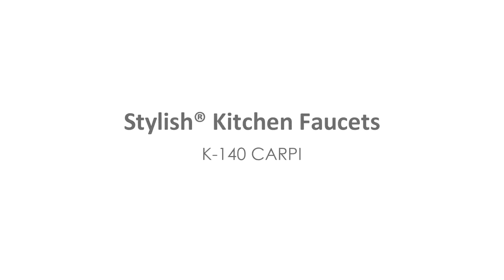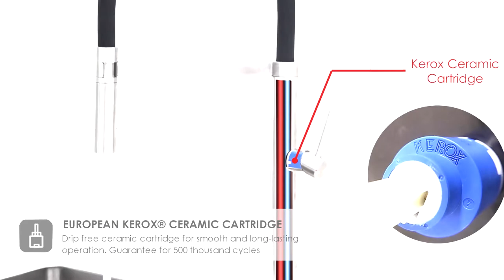K-140 - Carpi | Kitchen Faucet | Sinks Direct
This modern pull-out single handle kitchen faucet creates a bold statement that's perfect for the modern kitchen. The black silicone sprayer hose offers a unique look with the same functionality as a pull-down faucet, and access to every corner of the kitchen sink. The high-arch premium black silicone hose is durable, soft and easy to clean, the body of the faucet rotates 360° allowing total flexibility and maneuverability for all your cooking and cleaning needs. This pull-out kitchen faucet combines eye-catching style and top-quality components that ensures superior performance.
This faucet is made of solid stainless-steel material which is 100% lead free, the perfect choice for drinking water tap. This is a pull-out kitchen faucet that will last a lifetime; it comes with an ultra-durable Kerox® ceramic cartridge which is guaranteed to be drip free for over 500,000 cycles. Also, this faucet is equipped with best-in-industry Neoperl® aerator that reduces the waste of water without sacrificing pressure. The kitchen faucet also has an ergonomic single handle lever that opens towards the front and prevents handle bar from interfering with backsplash and offers optimal water and temperature control. This pull-out kitchen faucet fits a standard 35mm hole. It is very easy to install and can be installed on a single hole countertop. For your convenience all hardware required for installation and supply braided hoses are included, the installation is simple and easy. Create a bold statement that’s perfect for your modern kitchen with this stunning and stylish pull out single handle kitchen faucet.